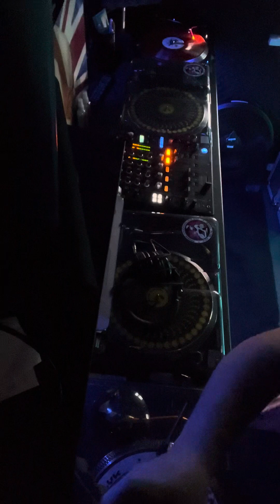Makina mess about 11th Feb 24